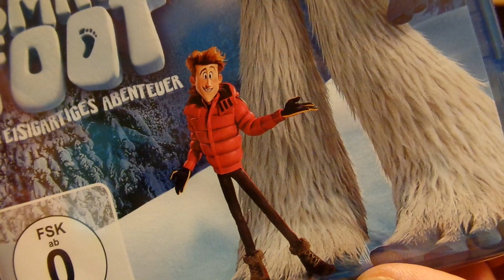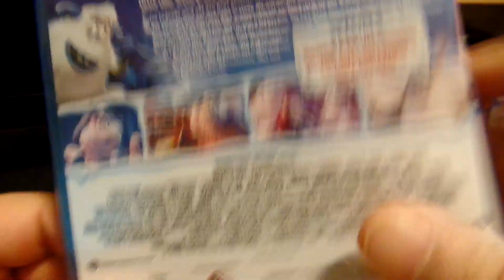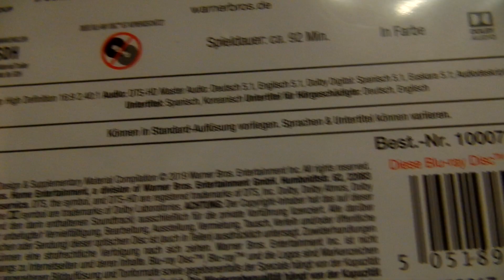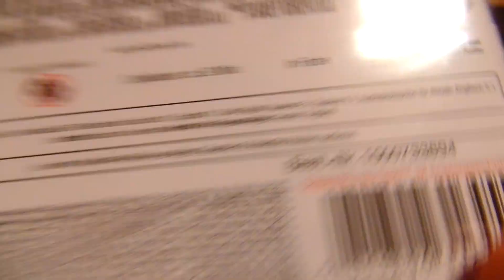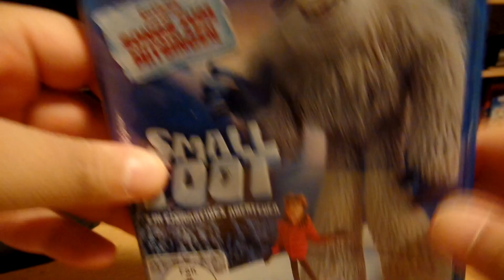Blu Ray - Small Foot Unboxing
Unboxing der Blu Ray zu "Small Foot" :)